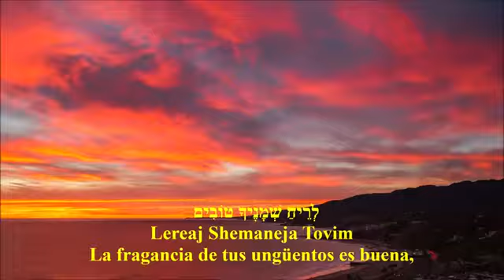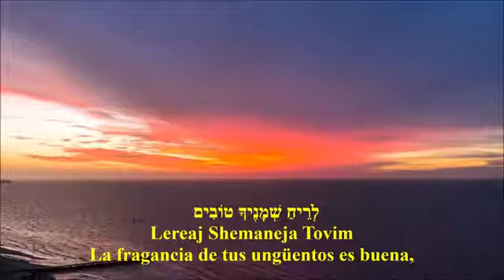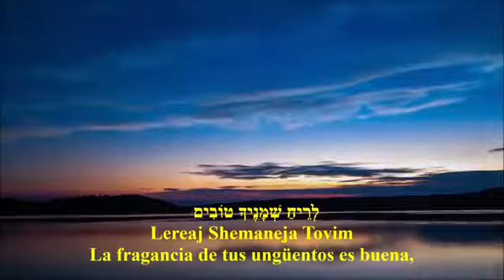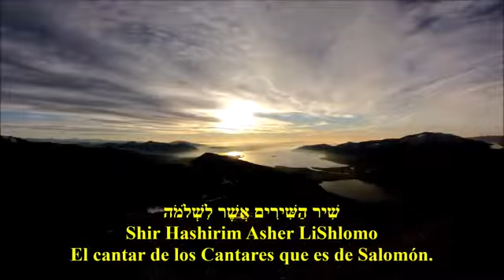Canto de cantar de los Cantares | Israel Casa Integral